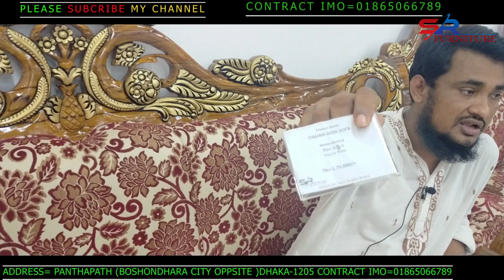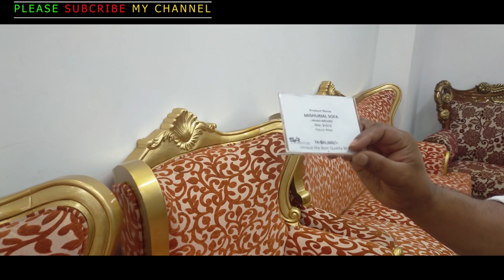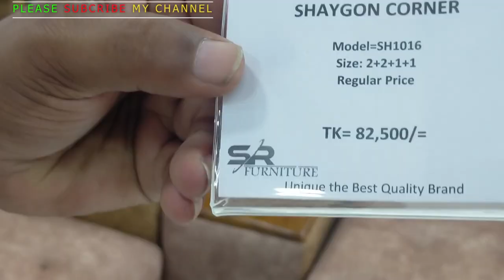Noksha Sofa Set Price in Bangladesh 2020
আসালামুআলাইকুম,
এর ফলে এ ধরনের আরো সুন্দর সুন্দর ফার্ণিচারের ভিডিও গুলো আপনি সহজেই পেয়ে যাবেন।

SR Furniture channel আমাদের চ্যানেলটিতে  শুধু মাত্র ফার্ণিচারের ভিডিও আপলোড করা হয়
আপনার প্রয়োজনীয় ফার্নিচার সর্ম্পকে ধারনা পেতে আমাদের  চ্যানেলটি ভিজিট  করতে পারেন
যোগাযোগের ঠিকানা, SR Furniture 23/D,Panthapath Dhaka-1205, Mobile=(IMO)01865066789/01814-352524
ধন্যবাদ।